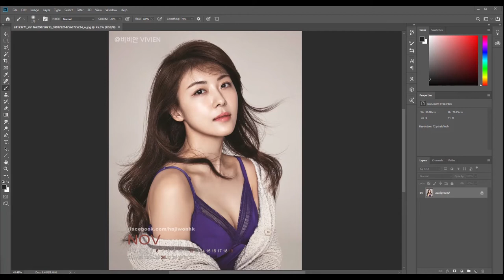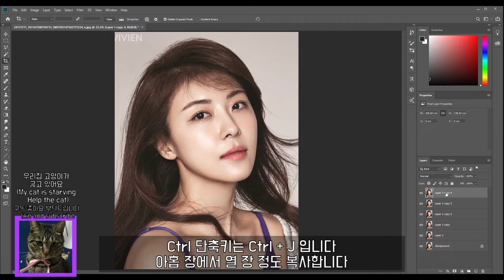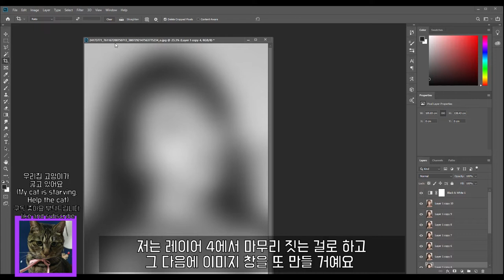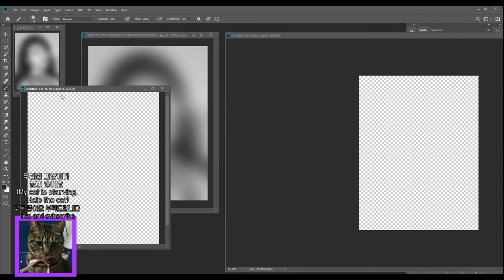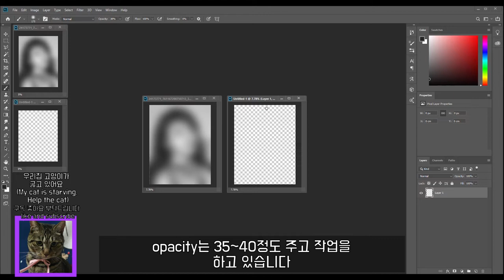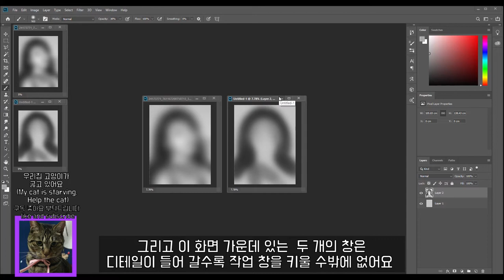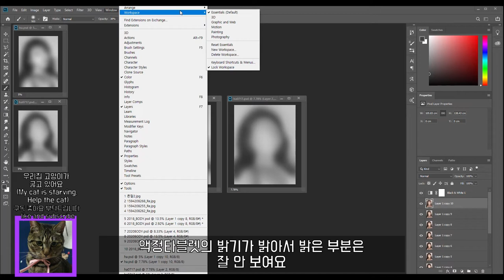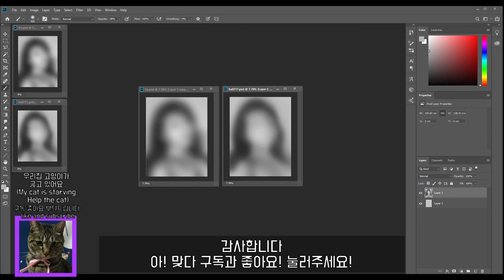그림 잘 그리는 법. 이것만 보시면 됩니다.1편 (그림에 생명을 불어넣기)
이번 영상은 댕댕이님과 외국 친구들의 요청으로
작업한 영상입니다.

여러편으로 진행되니 계속 지켜봐 주세요.

외주 작업으로 영상은 랜덤으로  게재됩니다.

(그림 그리는 시간보다 자막 넣는 시간이..
편집하고 자막넣는 분들 존경합니다.)